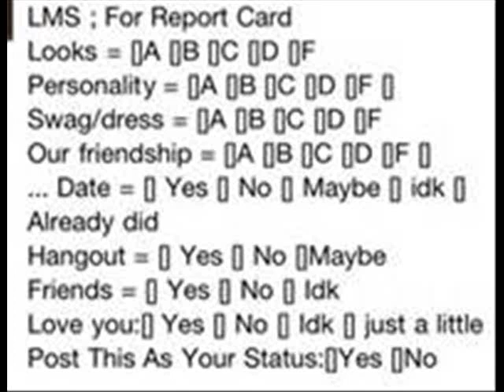Facebook Song(official) by Stifler ft Ty and Teo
Facebook- Darrell Stifler Jones Instagram @aint_nobdy_got_time_for_that Twitter @Darrell_stifler

Facebook-Ty Showtime Redding Instagram @ty_d1dummie

Facebook-Teo BG Dummies Redding Instagram @teo_d1dummies